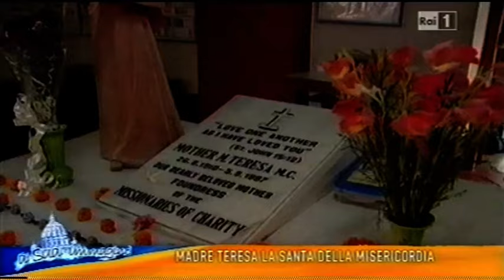Madre Teresa, la Santa della Misericordia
Dalla trasmissione "A Sua Immagine" del 30 gennaio 2016